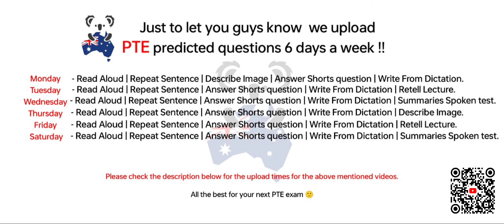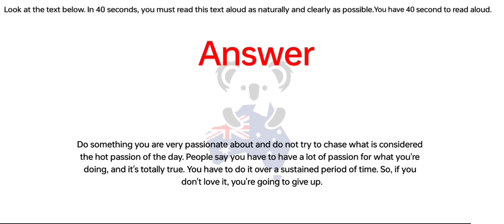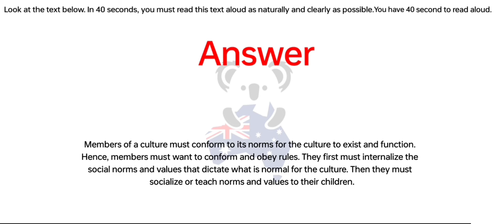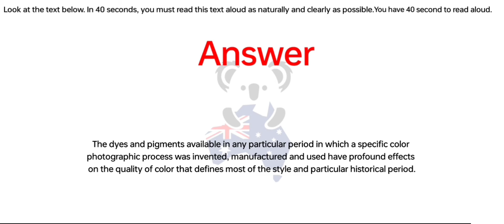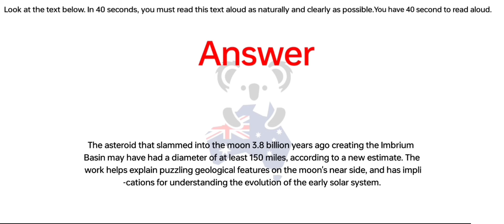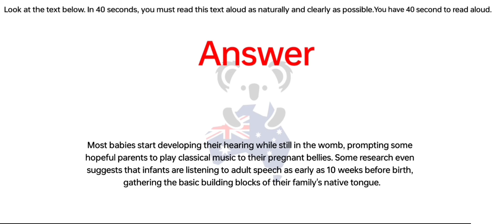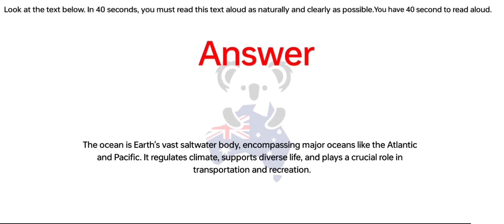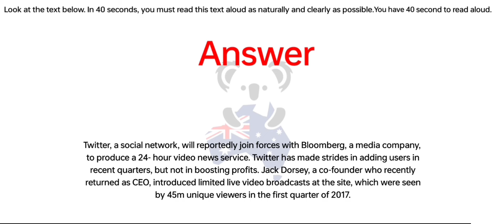PTE Read Aloud (Part-5) Oct 2024 - Exam Prediction / Read Aloud pte practice with answers.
Ready to take your Read Aloud performance to the next level?

Instructions:📖

📌 Search led